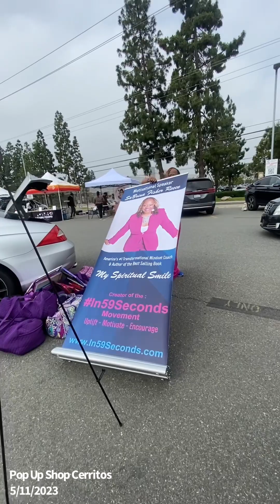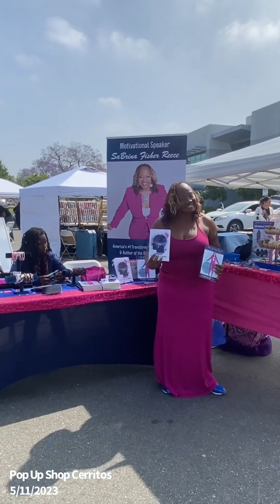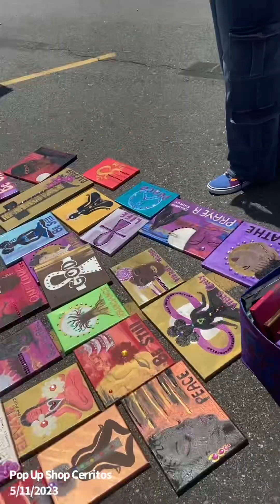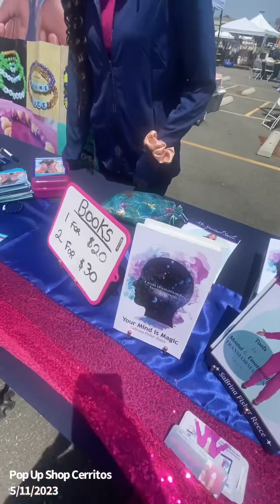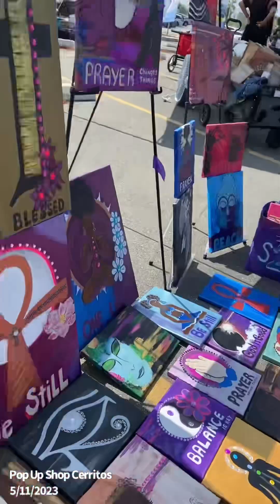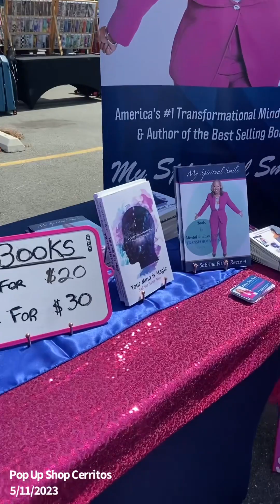Pop Up Shop Cerritos College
Pop Up Shop Cerritos College! GetBeJeweledByJourney lapopupshops PopUpShopLA SpiritualArtFromMyHeart 💜